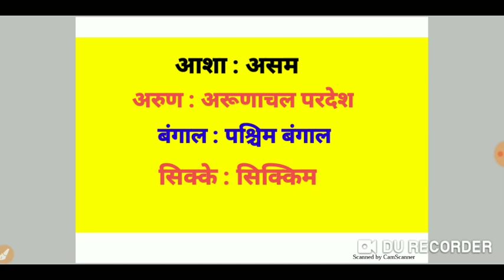भारतीय🇮🇳👳 राज्य जो भूटान से सीमा रेखा बनाते हैं उन्हें याद करने कि Trick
भूटान से सीमा बनाने वाले भारतीय राज्यों को याद करने की आसान ट्रिक

Indian 🇮🇳 state which shares there boundaries with bhutan learn by Easy GK trick